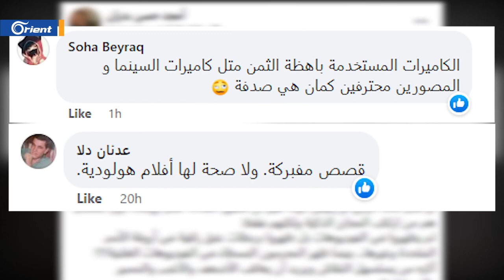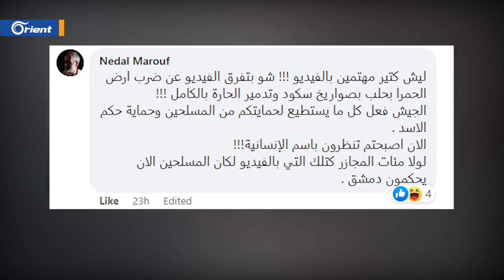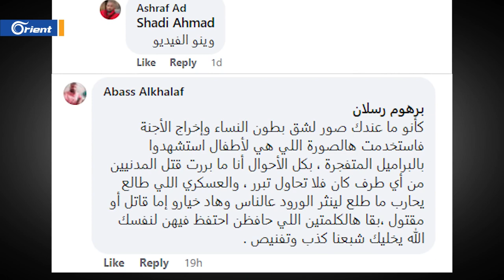الحقد الطائفي [تعليقات المواليين على مجزرة التضامن]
[The Tadamon massacre - sectarian cleansing]
   04/16/2013

   The massacre took place on April 16, 2013, when soldiers loyal to the criminal Syrian regime executed 41 people near the Othman Mosque in the Tadamon neighborhood in Damascus, by throwing them into a hole prepared in advance in the middle of an uninhabited street. After completing the firing  Shooting the victims one after another, the regime's soldiers set fire to the bodies of the victims by burning car tires that had been previously placed at the bottom of the pit. This entire massacre took place in one day, and the soldiers photographed the entire details of the massacre, and the Guardian newspaper published many excerpts from it in its report.  In executions, the victims' eyes were blindfolded with either duct tape or plastic wrap, and their hands were tied with plastic ties usually used to collect and secure electrical cables.

[Those involved in the crime of the Tadamon neighborhood massacre]

1- Amjad Yousef, the main perpetrator of the massacre, was born in the village of Naba Al-Tayyib in 1986 in the Ghouta region of Hama province. He was a first assistant under Branch 227 (the local branch) and can be seen in the video executing mass executions of 41 civilians in the solidarity neighborhood in a gruesome manner. Yousef was responsible for the neighborhood and committed many violations there in 2013. His name was often associated with some members of the "National Defense" militia, as Nisreen Street is part of the solidarity neighborhood, which some of those militia members hailed from, including Fadi Saqr, who participated in the massacre.

2- Najib Al-Halabi, born in 1984, is a resident of the solidarity neighborhood, also known as "Abu William." He comes from a Druze family originating from the village of Harfa in Mount Hermon in the occupied Syrian Golan Heights but was born and raised in the solidarity neighborhood. According to the "Al-Jumhuriya" newspaper, Najib used to manage a nightclub in the Bab Sharqi area before the outbreak of the revolution. After the revolution, he formed the first group of "Shabiha" in the solidarity neighborhood, making him a "hero" in the eyes of the Assad regime supporters.

3- Saleh Al-Ras, known as "Abu Montajab," led a phase of terror in the solidarity neighborhood. His colleagues gave him the nickname "Syrian Hitler," and he had a slight mustache resembling Hitler's. He hails from the village of Al-Talissiya in the eastern countryside of Hama. Abu Montajab was the commander of the eastern sector of the National Defense and the military officer responsible for the solidarity neighborhood. He had retired from the army with the rank of major before that.

4- Yasser Suleiman, from the village of Ain Feit, was the head of the security office in the solidarity neighborhood and directly supervised the massacre. According to a report published by "Ain Al-Madina" newspaper in 2019, Yasser Suleiman, known as "Abu Ilya," owned an upscale restaurant in the Mshatta Al-Halouf area in the Tartus countryside, named "Nay." He was the commander of the famous checkpoint near the automated bakery in the New Zahira neighborhood, adjacent to the solidarity neighborhood.

5- Fadi Saqr, the leader of the National Defense militia in Damascus, is considered the mastermind of the group and the leader of the Shabiha in the solidarity neighborhood. He is in his fifties and is accused of many rape crimes. He has a close relationship with Bashar Al-Assad.

6- Huwash Hamdan, from the village of Ain Feit, was a first assistant in the local branch. (Deceased - October 2021).

7- Hussam Abbas, from the village of Ain Feit, currently identifies himself as a "media" and "political" figure.

8- Saber Suleiman, from the village of Ain Feit, was killed in one of the Israeli airstrikes.

9- Hakmat Saleh, known as "Abu Ali Hakmat," was from the Qatilbiyah area in the Jableh countryside of Latakia province. He was killed in Harasta in the Damascus countryside in October 2014.